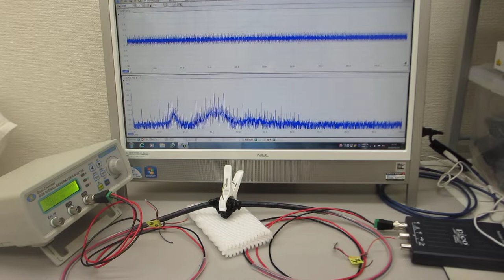圧電素子の表面調整技術を利用した超音波プローブ実験（ultrasonic-labo）